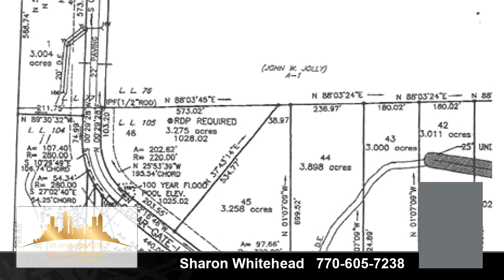Residential for sale - 10 Cedar Gate Lane, Kingston, GA 30145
RARE CHANCE FOR A BRAND NEW LOT TO BUILD YOUR DREAM HOME, IN AN EXCLUSIVE ENCLAVE OF UPSCALE HOMES.

Bedrooms: 0
Bathrooms: 0.00
Square Feet: 0
Price: $45,000